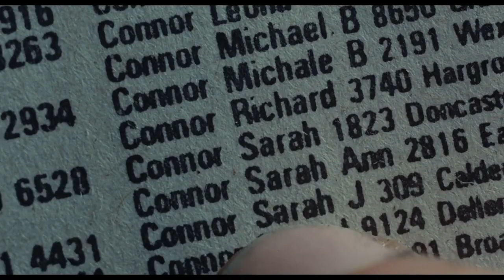Terminator - Kyle Reese Arrival - Steal clothes from street and mall to blend in